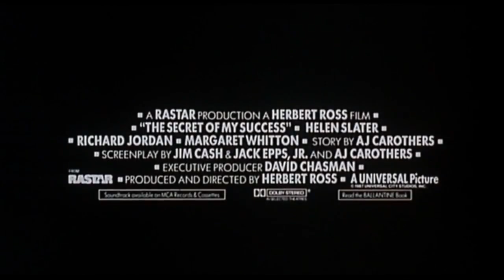The Secret of My Success (1987) - Official Trailer | Michael J. Fox, Helen Slater Movie HD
Official "The Secret of My Success" Trailer

A farm boy (Michael J. Fox) from Kansas dreams of making a career in New York. But the brutal reality quickly puts a damper on his ambitious endeavor. When his uncle gets him a job in the mailroom of a large corporation, he grabs an empty office and pretends to be a manager. He attracts the attention of a young colleague and his boss's wife...

Rent/Buy on Amazon Prime "The Secret of My Success" ➤ *
Search for Blu-Ray or DVD "The Secret of My Success" ➤ *

Directed by Herbert Ross
Screenplay by Jim Cash
Jack Epps Jr.
A.J. Carothers
Story by A.J. Carothers
Produced by Herbert Ross
Starring
Michael J. Fox
Helen Slater
Richard Jordan
Margaret Whitton
Cinematography Carlo Di Palma
Edited by Paul Hirsch
Production
company
Rastar